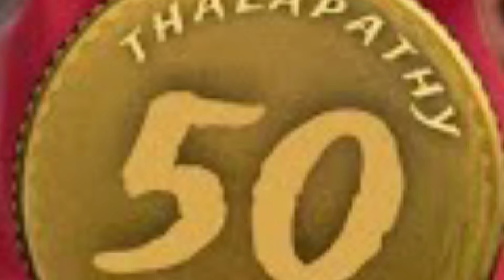sivaangi in new music event chennai